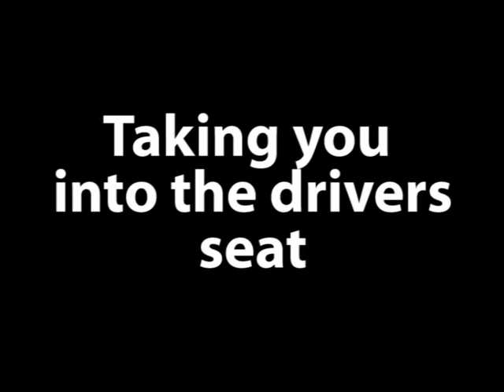18 Foot Skiff